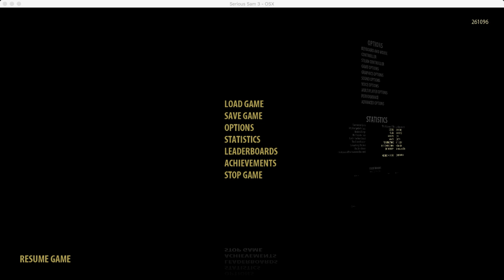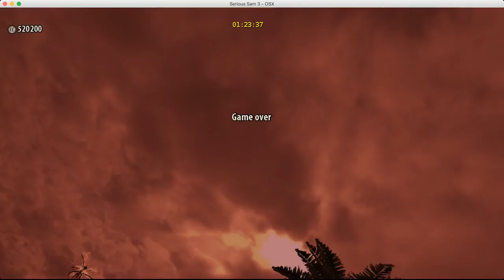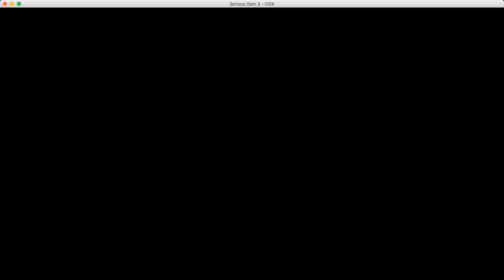Serious Sam 3 BFE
i am back and trying to tackle this big fight which is not easy -- Watch live